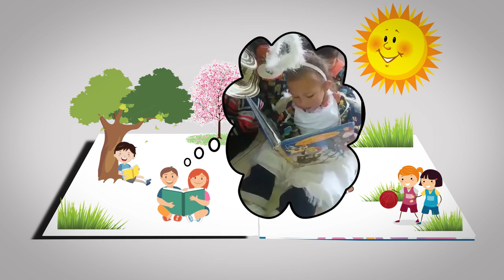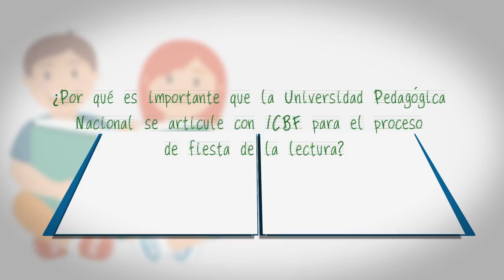¿Qué es Fiesta de la Lectura?